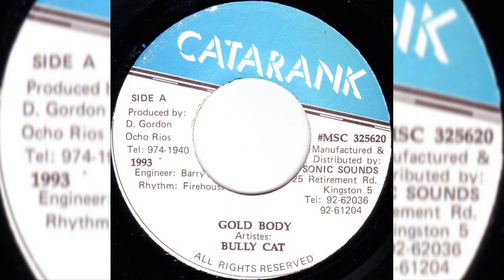Catarank - Gold Body (Version)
Label: Catarank